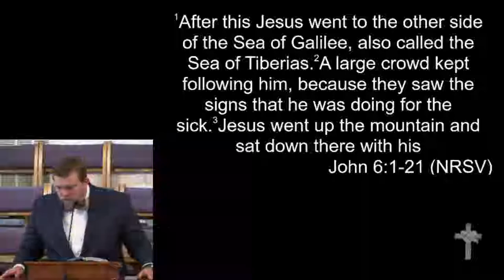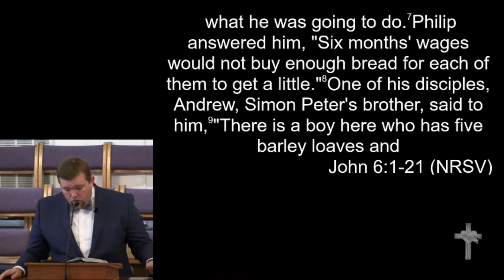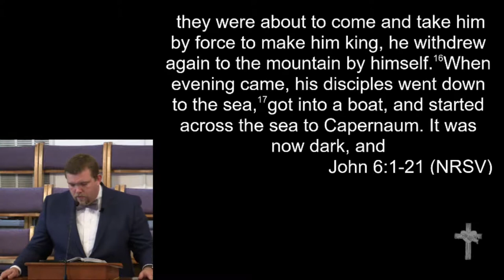7-29-18 - "Leftovers"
"Leftovers"